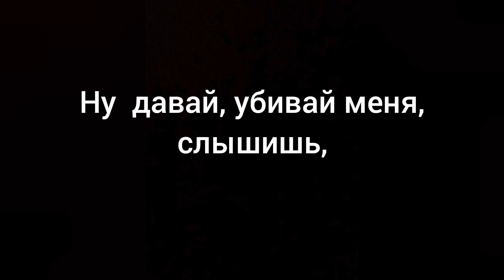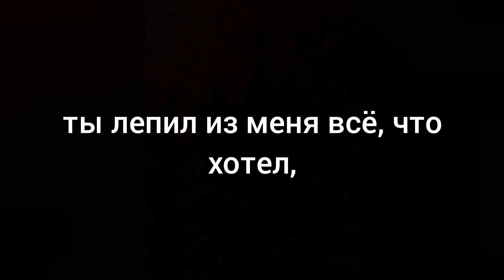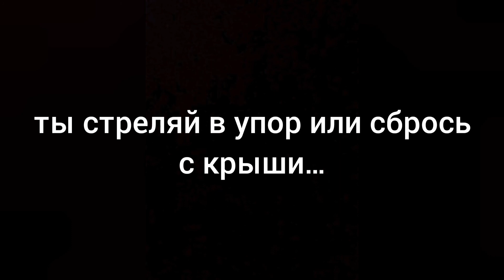Виктория Лоскутова-Убивай меня, слышишь (lyrics)